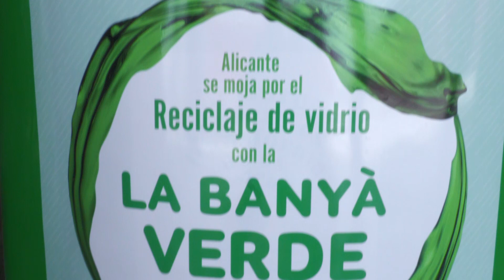Banyà verde en Alicante en las Hogueras más sostenibles con Ecovidrio| AlacantíTV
La Nit de la Cremà de Alicante tendrá este año un color especial. Los Bomberos del Servicio de Prevención y Extinción de Incendios (Speis) del Ayuntamiento de Alicante serán los protagonistas de la 'banyà verde', una iniciativa de Ecovidrio que tiene como finalidad reforzar el compromiso con el reciclaje de vidrio y la sostenibilidad de la fiesta de las Hogueras de San Juan.
Sintonízanos
en el canal 21 de la TDT